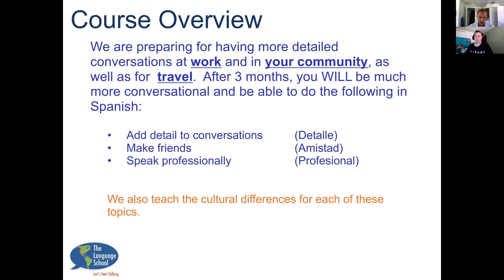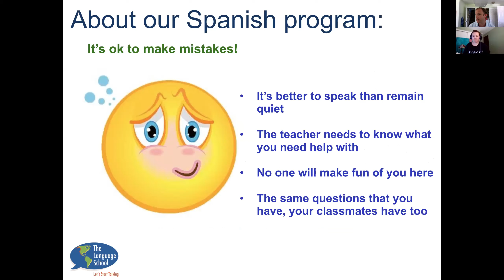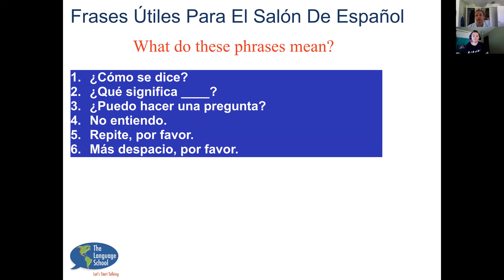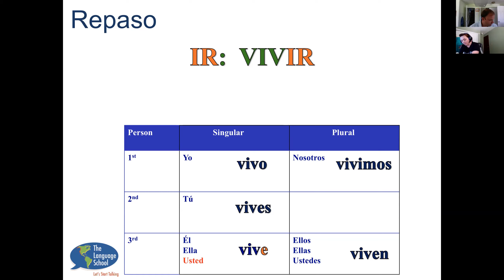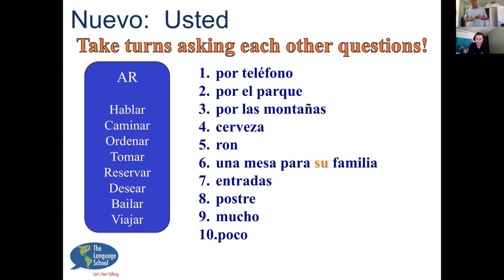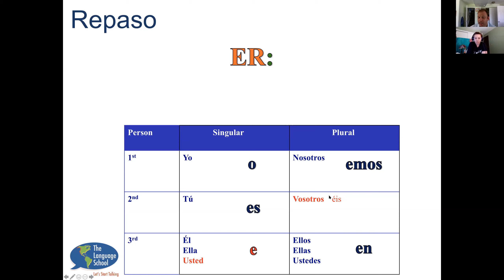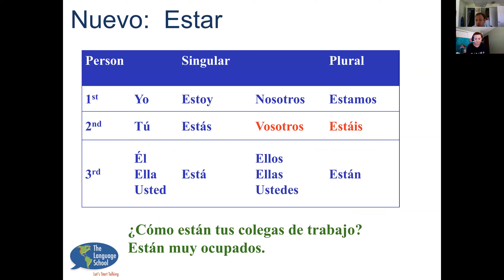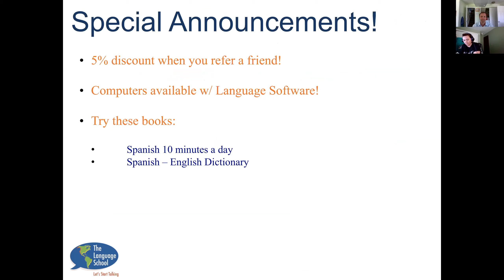Spanish Foundations 2 Lección 1